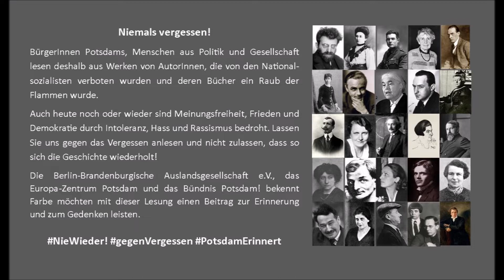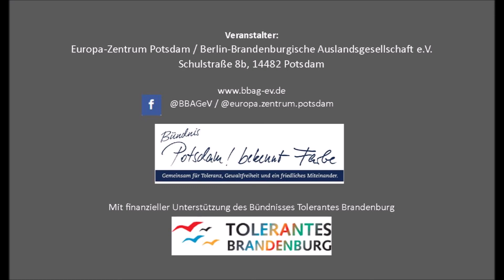Lesung aus verbrannten Büchern, 22.5.2020 - Antonio Sorrentino liest aus Jack Londons "Martin Eden"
Verbrannte Bücher, verbotene Autoren – Lesung zur Erinnerung an die Bücherverbrennung in Potsdam am 22. Mai 1933

BürgerInnen Potsdams, Menschen aus Politik und Gesellschaft lesen aus Werken von AutorInnen, die von den Nationalsozialisten verboten wurden und deren Bücher ein Raub der Flammen wurde.

Antonio Sorrentino, Mitarbeiter des Max Planck Instituts Magedeburg liest aus Jack Londons "Martin Eden" (englisch mit engl. UT).

Auch nicht-deutsche Autoren wie der Amerikaner Jack London waren unter denen, deren Bücher verbrannt wurden. Dabei war London (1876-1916) bereits lange vor Erstarken des Nationalsozialismus gestorben. Vermutlich brachte seine sozialistische Einstellung die Nazis gegen seine Bücher auf, die schon zu seinen Lebzeiten Bestsellerstatus erreichten und bis heute bekannt sind.